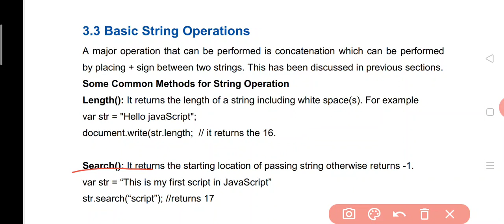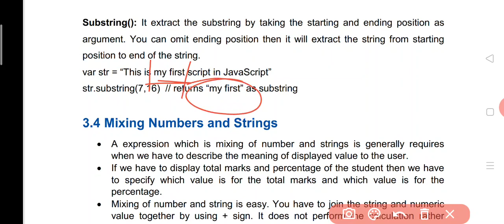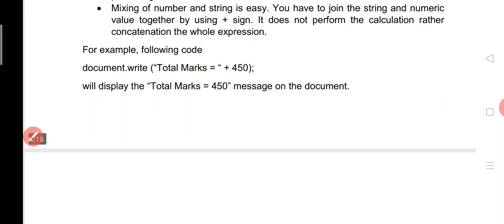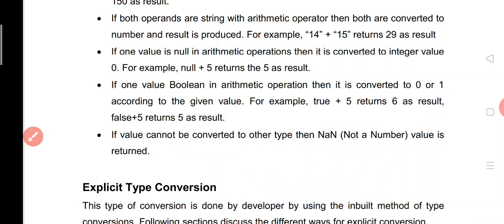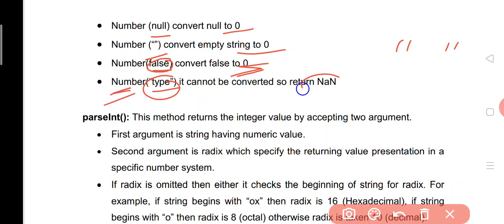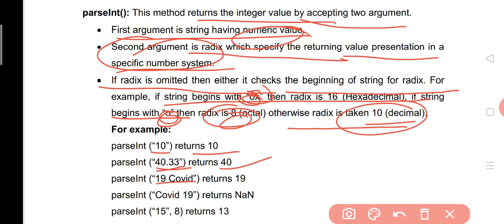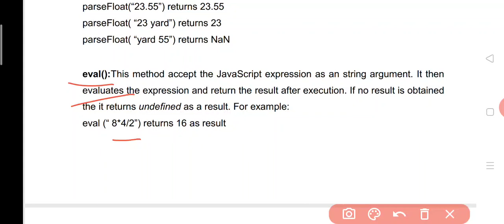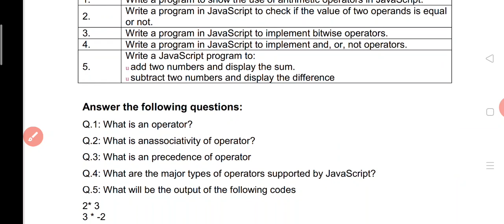CLASS 11th ||UNIT_4_PART_12||WEB APPLICATION||JAVASCRIPT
CLASS 11th
 NSQF Level - 3
WEB APPLICATION
 SUBJECT code-803
JAVASCRIPT STRING OPERATIONS

JavaScript, often abbreviated as JS, is a programming language that conforms to the ECMAScript specification. JavaScript is high-level, often just-in-time compiled, and multi-paradigm. It has curly-bracket syntax, dynamic typing, prototype-based object-orientation, and first-class functions.